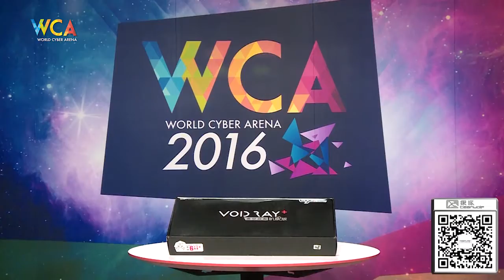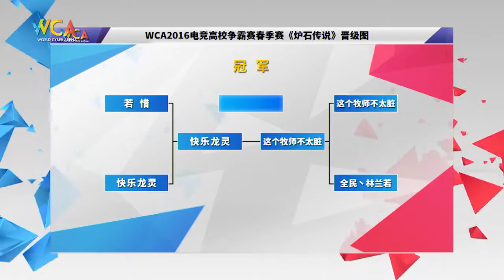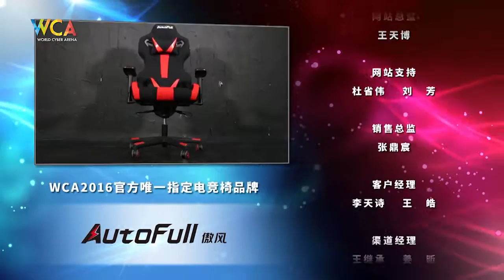WCA2016 University Championship Spring Season (HS) Semi-Final 这个牧师不太脏 VS 全民丶林兰若